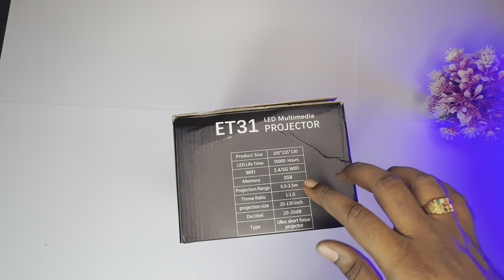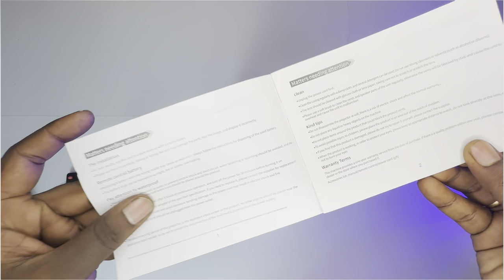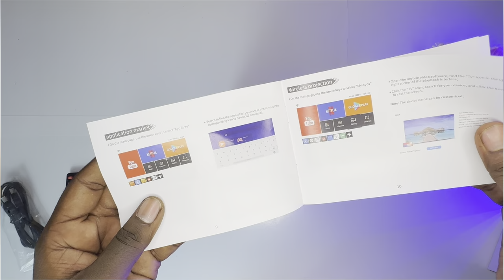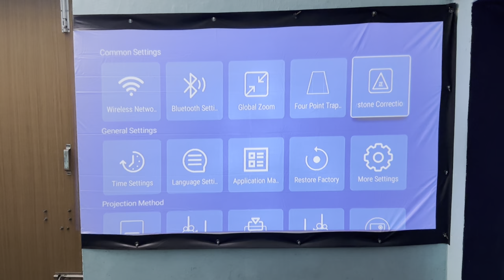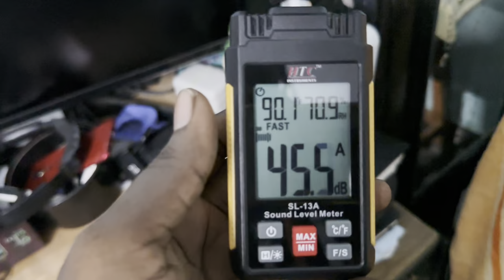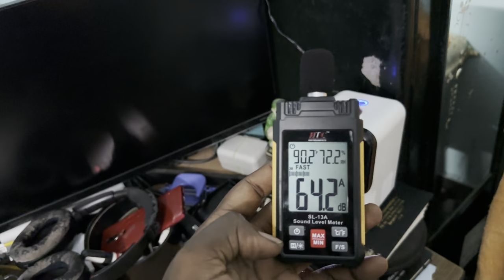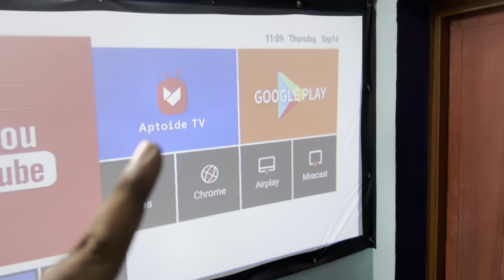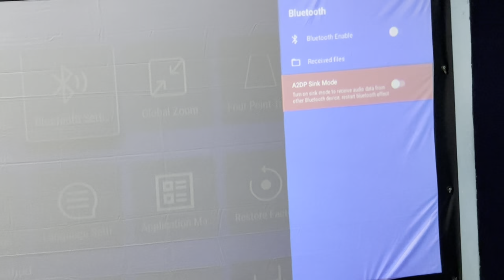குட்டி ப்ரொஜெக்டர் பிரமாண்டமான தியேட்டர்⁉️AUN Short Throw Projector😲Unboxing & Review Tamil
Other good projectors to recommend

AUN X1 PRO

AUN M8

wzatco Eve

Wzatco Bliss 4K

Wzatco yuva plus

Wanbo T2 max

Visitek Adam

Wanbo TT

Wanbo W6 polar

Wzatco pixel

Tonzo q2

Egate i9 pro max

Egate o9 digital

Egate o9 pro Zen

Wzatco alpha CE

Tonzo moviebox 21

Tonzo moviebox 20

Wanbo X1 pro

Wanbo T4

Wanbo T6R

🔥🔥【A New Standard of Visual Refinement】Experience stunning visuals with the new AUN Short Throw Projector. It supports 1080P and has a native resolution of 720P, delivering exceptional clarity. With 4000 lumens of brightness and a 5000:1 contrast ratio, enjoy vibrant colors and deep blacks. Whether for movies, gaming, or presentations, FreeStyle brings images to life with impressive brightness and contrast. Elevate your viewing experience and immerse yourself in a world of visual excellence.

🔥🔥【Android 10.0, 2GB, 16GB, WiFi, Bluetooth, Built-in Apps】 Enjoy your favorite apps, shows, movies, games, and more all in one place. The 2023 new AUN Short Throw Projector comes with Android 11.0 system. Now seamlessly watch content from Netflix, Hotstar, Prime Video, YouTube etc. You can download and install more than 5000+ Apps

🔥🔥【5G WIFI & Bluetooth Projector】 AUN Short Throw Projector is equipped with an advanced 5G WiFi chip, which supports 5G WiFi on the same screen, stable transmission and no delay in playing high-definition video sources. The projector supports Bluetooth connection for outdoor use, and more importantly. Streo sound and Bluetooth sound to create cinema-level sound, bringing you an audio-visual feast.

🔥🔥【Large Projection Screen】AUN Short Throw projector provides viewing sizes from 50″ to 120″ with projection distances between 3 to 9.85 feet. Max it will support for 200 inch. Equipped with HDMI, USB, and AV interfaces, the movie projector works perfectly with iPhone/Android Phone, Tablet/iPad, Laptop, Macbook, Blu-ray Player, TV boxes, DVD players, PS4, USB flash disks, etc.

🔥🔥【Seamless Sound, Endless Convenience】Elevate your viewing experience with superior sound quality with built-in powerful 3-watt Hi-Fi speaker delivering rich and immersive sound quality. Additionally, AUN Short Throw Projector comes equipped with Bluetooth 5.0, allowing you to easily connect to external Bluetooth speakers, headsets, or soundbars. Enjoy wireless audio connectivity and the flexibility to create a cinematic surround sound setup.